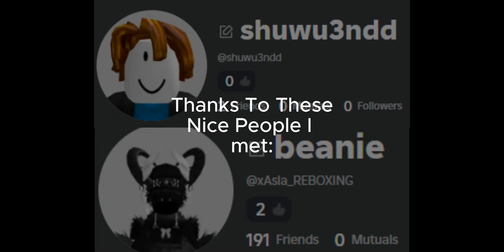TRG Experience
Me noob, no good no pro :[
just bettah :3